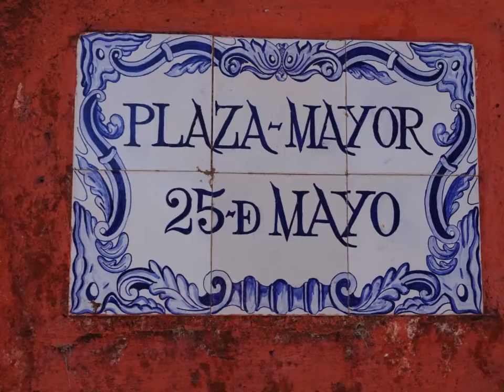Uruguay ~ Colonia del Sacramento ~ World Heritage Site